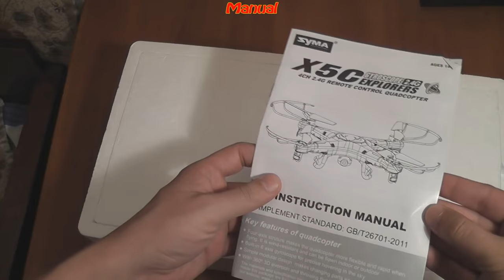Syma X5C-1 2.4GHz, 4Ch, 6 Axis Gyro, RC Quadcopter with 2MP Camera (RTF) + Mobius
Also you can choose other RC products:
Helicopters:
(All links checked 20 May 2020)

Brand Name: Syma
Item Name: Explorers 6 Axis 4CH RC Quadcopter  Mode 2 New Version
Item NO.: X5C-1
Color: White
Frequency: 2.4GHz
Channel: 4CH
Gyroscope: 6 Axis Gyro
Camera Pixel: 2 million
Video Time: About 30min (allow video and camera at the same time)
Photos: About 800 pictures
Memory Card: 2Gb-4Gb
Main Rotor Diameter: 14cm
Battery for Controller: 4 AA batteries ( not included)
Battery for Quadcopter: 3.7V 500mAh Li-poly
Charging Time: About 90 mins (USB charging)
Flying time: About 7 minutes
Controlling Distance: About 50 meters
Dimension: 31*31*8cm
Box Weight: 916g

Features:
With 2 million pixels Camera
The 6-axis system allows the quad to be hand launched.
6-Axis gyro quad-rotorcraft flight, strong stability,can easily implement various flight movements, stronger wind resistance, easier to control.
2.4 technology adopted for anti-interference.even more than one quadcopter is flying at the same time they will not interfere with each other.
The quadcopter can fly both indoor and outdoor.Including 4CH digital proportional RC system.
Rechargeable high performance battery.
Function:up/down,left/right sideward fight,forward/backward,turn left/right,with gyro/flash lights,A 360-degree 3D and special functions(continuous rolling)

Note: The Difference between the Old Version Transmitter and New Version is the Camera/Photo Button. The Camera/Photo Button of New Version is on the right side of left stick, the old one is on the right shoulder of transmitter. The New Version Receiver can only bind with New Version Transmitter

Package Included:
1 x SYMA X5C Quadcopter
1 x Transmitter
1 x 3.7V 500mAh Li-poly Battery
4 x Blades
4 x Prop guards with scrwes
1 x SD Card on 4gb
1 x Cardreader
1 x USB Charger
1 x Screwdriver
1 x Manual

1. Chulainn - Chapter I - Part I [Orchestral, Emotional, Rock] (from ThePrimeCronus YouTube channel)
2. Antti Martikainen - The King of the Highlands [Celtic, Battle, Adventure Music] (from ThePrimeCronus YouTube channel)

Helicopters:
(Links checked 21 oct. 2015)